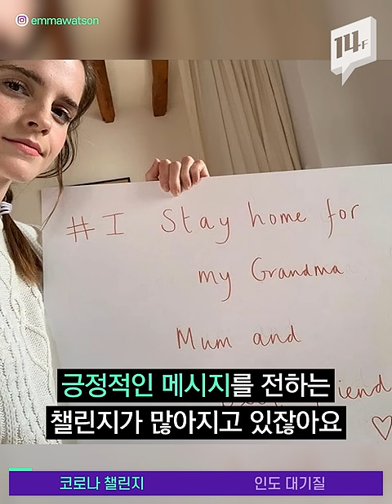바이러스가 나보다 유명해? 질투심에 변기 핥는 챌린지 등장 / 14F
코로나19와 관련된 다양한 챌린지가 화제인 가운데, 이해할 수 없는 챌린지가 등장했습니다. ‘코로나 바이러스 따위 무섭지 않다’며 공공장소의 물건을 핥는 것으로 시작됐던 CoronaVirusChallenge. 하다 하다 유명세를 얻기 위해 변기까지 핥았는데요. 챌린지에 참여했던 한 남성은 결국 코로나 양성판정을 받았다고 합니다.